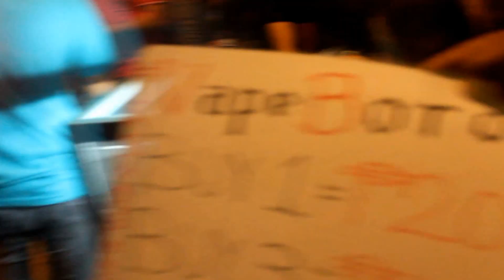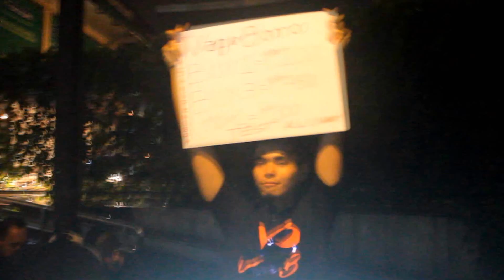VAPEMEET FOR A CAUSE(HD)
track by :"Down With Webster-Everybody's Angels ([blank])", sound recording administered by:UMG
Recorded July 1989 – May 1990
Genre Rock/pop/folk
Label East West Records 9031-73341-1
Producer Tanita Tikaram, Peter van Hooke, Rod Argent

This video is about the glorious event that happened on August 16,2014 Vapemeet for a Cause. the event are for the 2 babies that are in need of help with the medical bills. this just shows how the vaping community here in the Philippines unite into one when there are people in need

Thank you to The boss mod team and all of the sponsors. If i did not get to feature you in this video please do tell me and ill keep it noted.

This video is for both of the babies Jared and Yzzha! Have fun guys